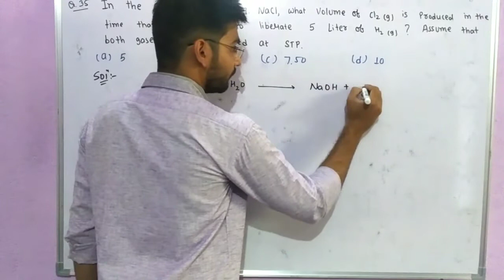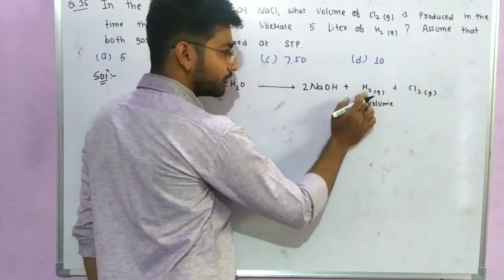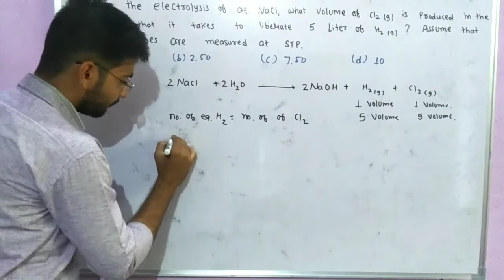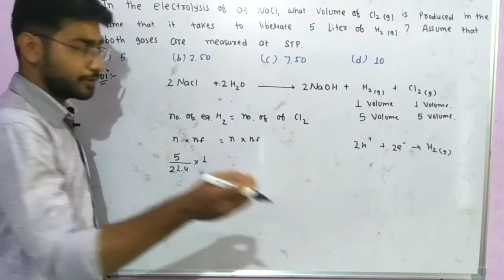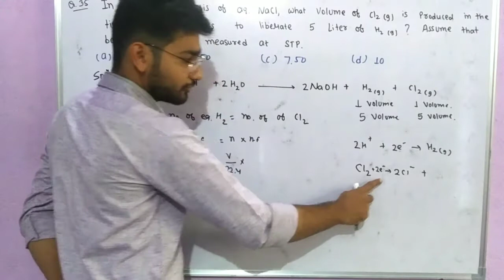The electrolysis of aq. NaCl, what volume of Cl2(g) is produced in the same time that it take to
The element indium is to be obtained by electrolysis of a molten halid of the element. Passage of a

The vapour density of mixture containing NO2 and N2O4 is 27.6 The mole fraction of N2O4 in the mixture